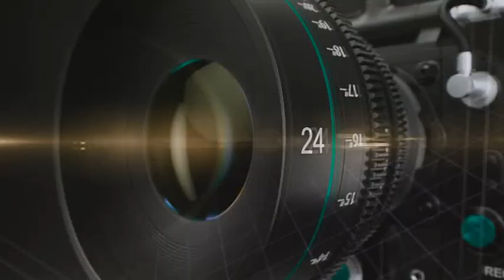INSAN YG SEMPURNA Syababul.Musthofa